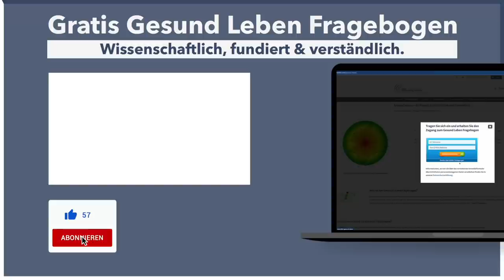Ethnomedizin: Was wir von anderen Kulturen lernen können - Dr. Ingfried Hobert und Dr. Jörg Spitz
Zeitstempel:

00:00 Begrüßung und Einleitung
06:00 Traditionelle Heilpflanzen
12:35 Ethnomedizin lernen
16:00 Mit Heilpflanzen stille Entzündungen behandeln
24:00 Das Gesunde stärken: Probiotische Heilverfahren
30:50 Innere Ruhe finden mit Traditioneller Chinesischer Medizin

Der interdisziplinäre Bereich der Ethnomedizin fasst das gesammelte, gereifte Heilwissen traditioneller Kulturen zusammen. Die langen Erfahrungszeiträume, auf die hier zurückgegriffen werden kann, haben einen entscheidenden Vorteil: Irrtümer werden bei der Weitergabe von Wissen erkannt und nur wirklich wirksame Verfahren werden an die künftigen Generationen als gesicherte Erkenntnisse vererbt. Gleiches gilt für die natürliche Medizin, die uns unsere Umwelt frei zur Verfügung stellt: Heilpflanzen sind in Hülle und Fülle vorhanden, doch welche Gewächse zu einem konkreten Zweck angewendet werden können, was es bei der Dosierung zu beachten gilt und welche Wechselwirkungen auftreten können - all das erschließt sich aus einem gereiften Erfahrungsschatz, der, je nach Region, mehrere tausend Jahre alt sein kann.

Dr. Ingfried Hobert ist ein Pionier auf dem Gebiet der Ethnomedizin. Seit 35 Jahren wendet der Medizinier traditionelle Heilverfahren bei seinen Patienten an. Der erfahrende Ganzheitsmediziner sagt: Bis zu 80 % der schulmedizinischen Therapieformen könnten durch Naturheilverfahren ersetzt werden.

Dr. Hobert konnte führende medizinische Institutionen von seinem interdisziplinären Ansatz überzeugen: Als Facharzt für Allgemeinmedizin und Naturheilverfahren ist er Mitglied der Ärztekammer Hannover, leitet dort den Qualitätszirkel Ethnomedizin und bildet Ärzte in der Disziplin “Naturheilverfahren und Integrale Medizin” aus.

Im Spitzen-Gespräch mit Prof. Dr. med. Jörg Spitz erläutert der Ganzheitsmediziner, wie Menschen am besten dabei unterstützt werden können, die in ihnen angelegten biologischen Potentiale zu entdecken und zur bestmöglichen Entfaltung zu bringen. Das spannende Gespräch zeigt: Es gibt viel zu entdecken, in der Geschichte traditioneller Medizin. Alles was dazu nötig ist: Wir müssen über unseren eigenen Tellerrand schauen.

Dr. Hobert ist Seminarleiter, Speaker und Autor zahlreicher Gesundheitsratgeber sowie Fachbücher aus den Bereichen Philosophie, Spiritualität und Ethnomedizin.

✅💪 Folgen Sie der Akademie für menschliche Medizin!

🙏 Bleiben Sie gesund! 🙏
Ihr AMM-Team